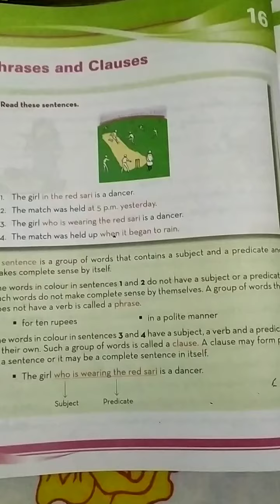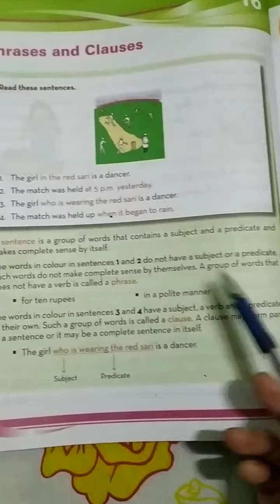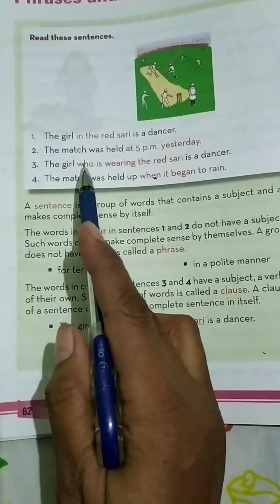Ch-16 Phrases and Clauses//Grade-5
Grade-5//Ch-16 Phrases and Clauses Grammar Book Enjoying Grammar-5
What are Phrases and Clauses